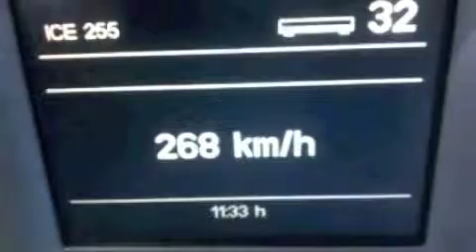ICE & TGV 300 km:h